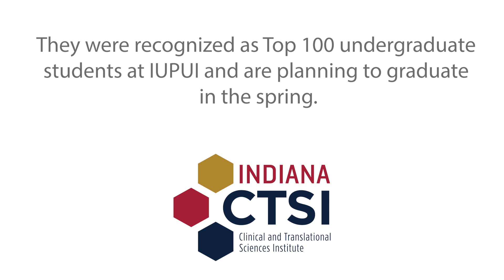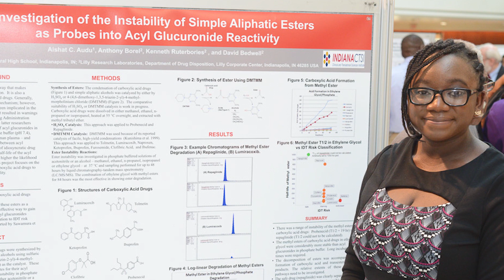Ready to graduate after an early foundation in science through Indiana CTSI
Aishat Audu and Anna Martin interned in the ACS Project SEED program at Eli Lilly and Company during high school through the Indiana Clinical and Translational Sciences Institute. The experience prepared and encouraged them to study science in college. They were recognized as Top 100 undergraduate students at IUPUI and are planning to graduate in the spring.